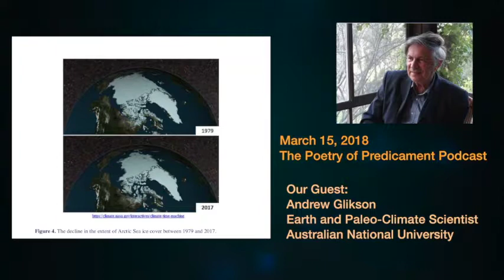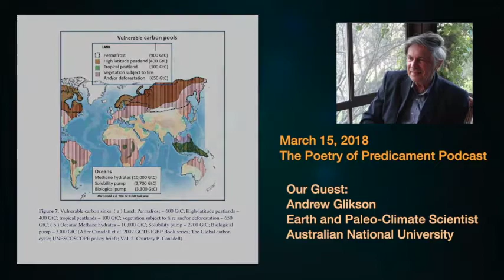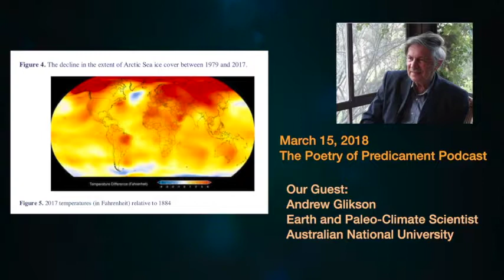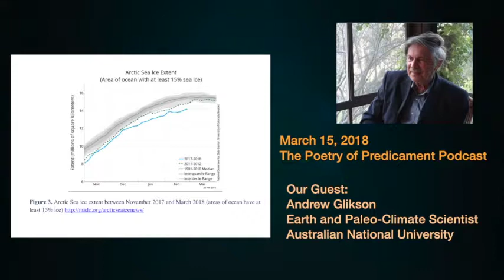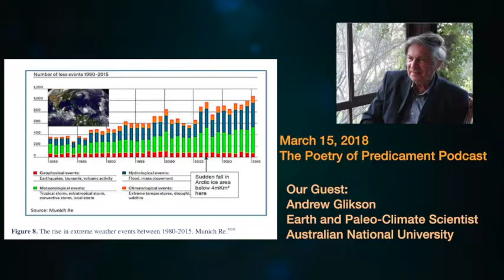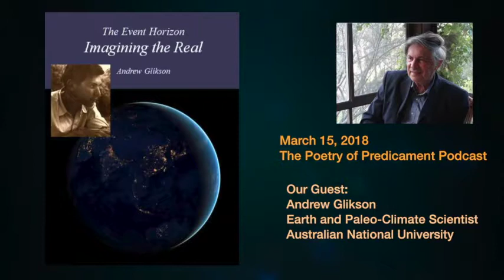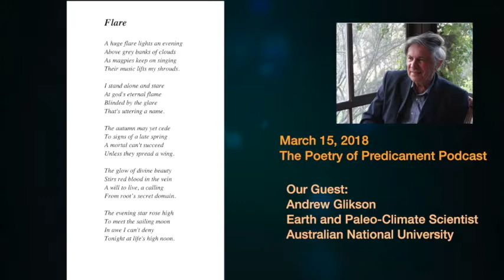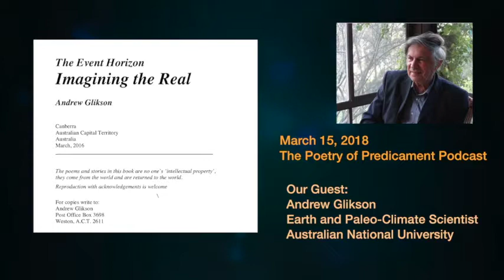Andrew Glikson March 2018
Earth and Paleo-Climate Scientist, Andrew Glikson joins us to talk about extinction and troubling updates re our global habitat and his love of poetry and being present in nature. Staying sane in the face of a predicament-laden world. The Poetry of Predicament Podcast.